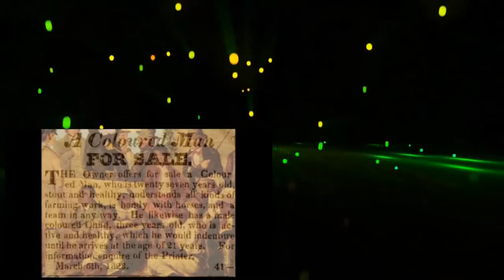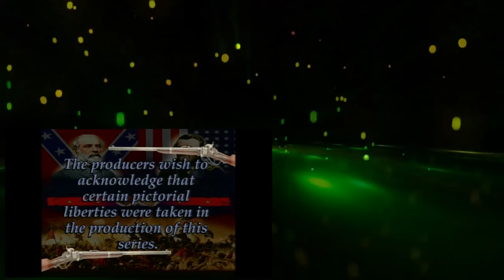Civil War Battles 1of7 Missouri Compromise to First Manassas